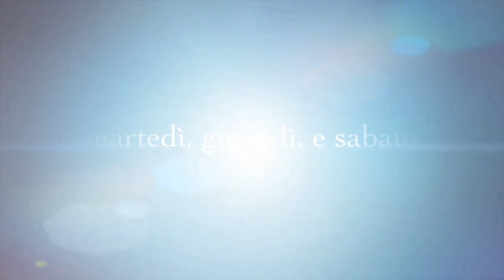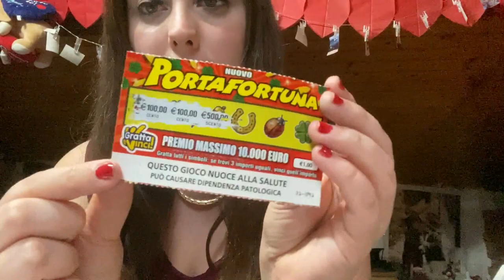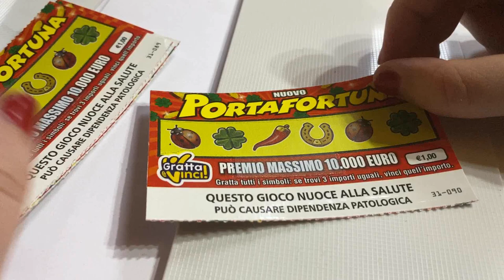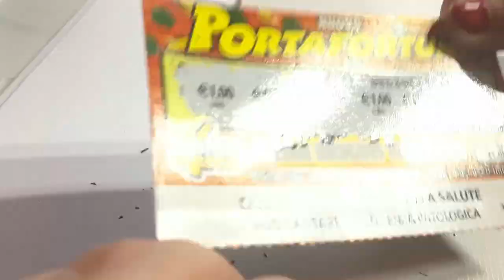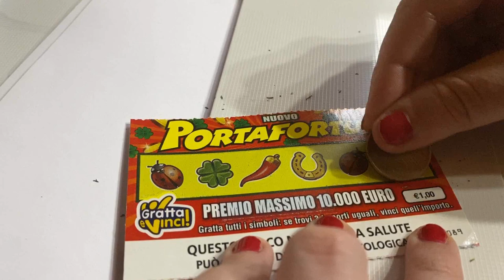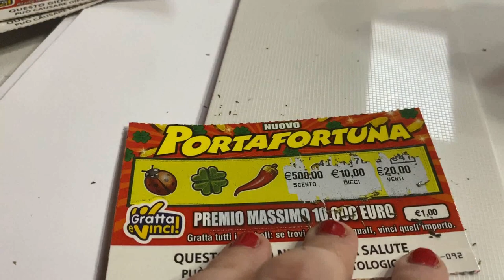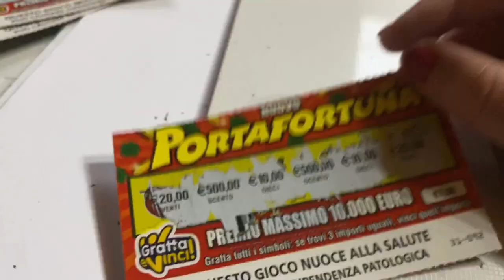GRATTA E VINCI.... HO VINTO